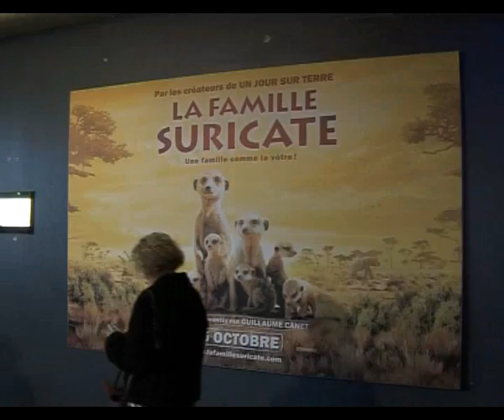La Famille Suricate - réaction des spectateurs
Voici les réactions des spectateurs suites aux projections de la Famille Suricate, actuellement à l'affiche. Découvrez le en famille !!!